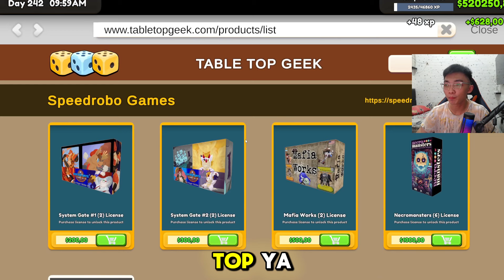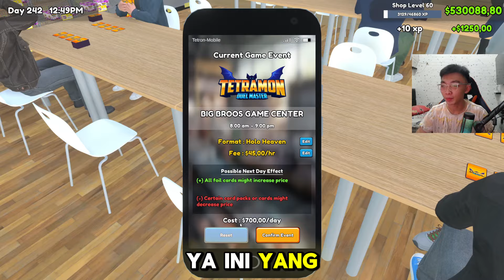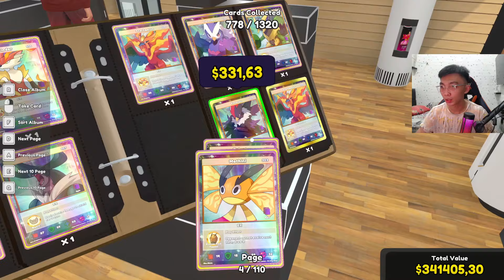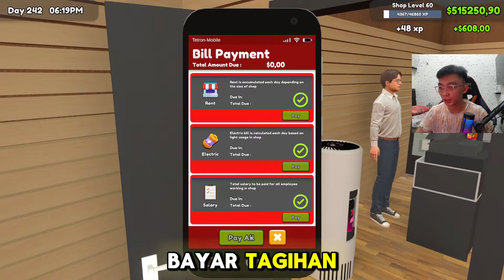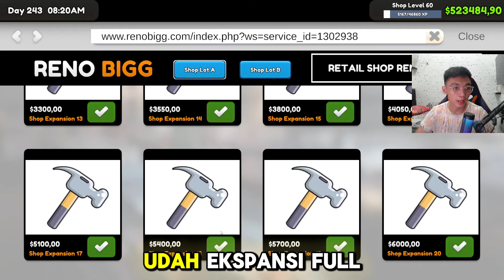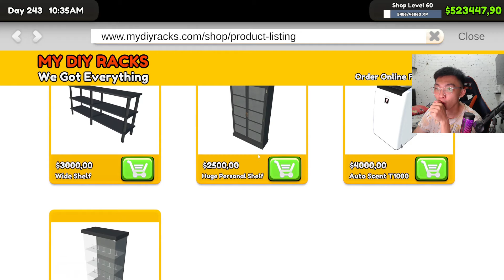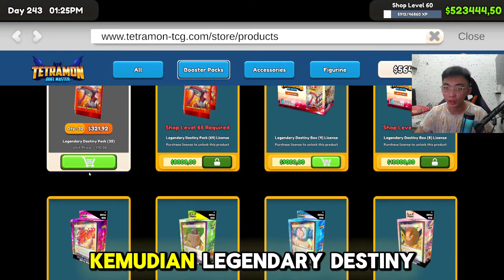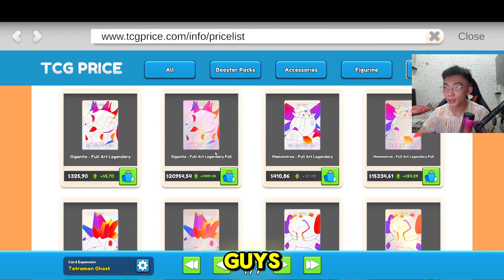LAST EPISODE ! UPGRADE SAMPE MENTOK ! PART 3 ! TCG CARD SHOP SIMULATOR INDONESIA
instagram Top up Diamond ML = @kenthu_diamond